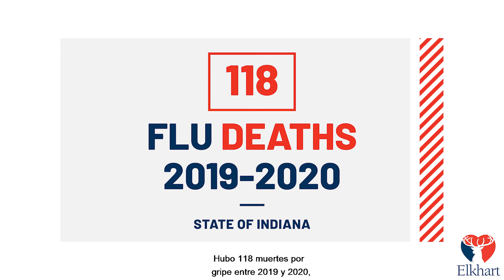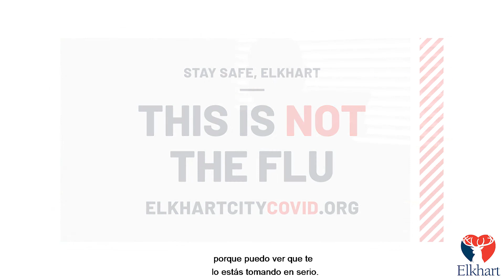Mensaje del Alcalde para la Comunidad Semana 2